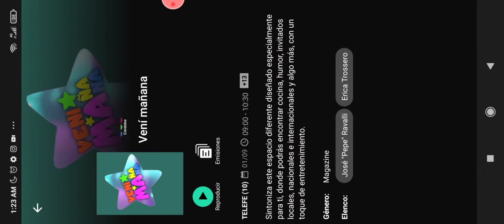Javier Agazzani -Lemon Pie- Veni Mañana Telefe